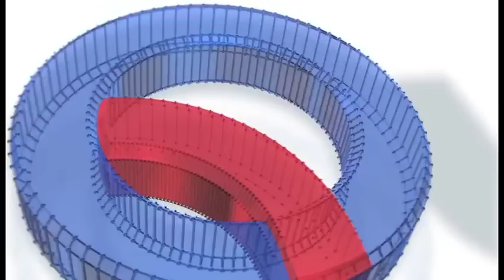Ecuador Jazz 2013 - Out of Print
Out of Print, conormado en 1990 en cooperación con Céline Rudolph, ha tenido éxito en !a configuración de un sonido propio. Esto ha sido posible a través del aporte de cada uno de lo miembros del grupo, quienes han contribuido con lo singlar de su personalidad musical y al mismo tiempo han construido colectivamente la unidad.

Mira la invitación de Johannes Bockholt, baterista de la banda, para su presentación este 28 de febrero en el Teatro Nacional Sucre.